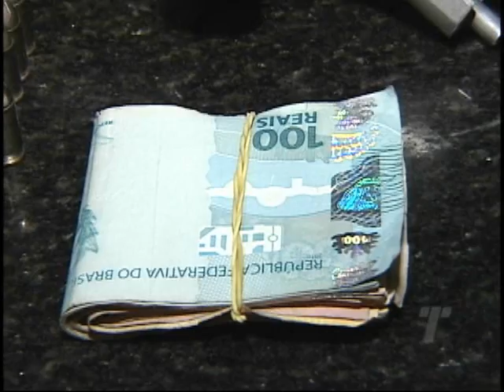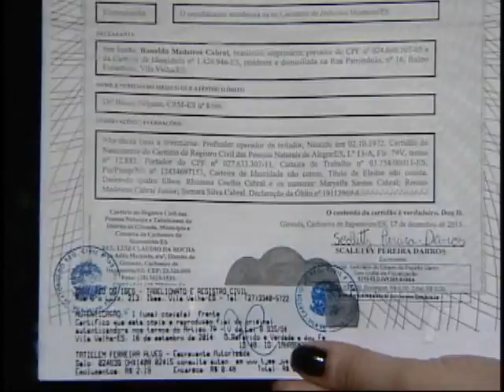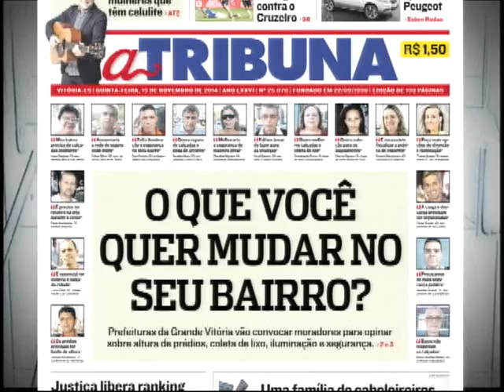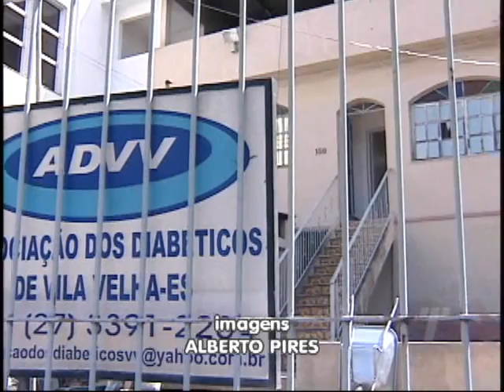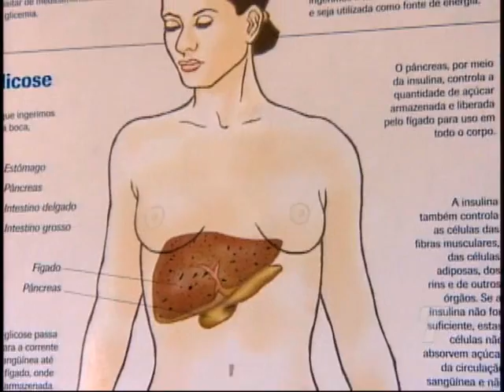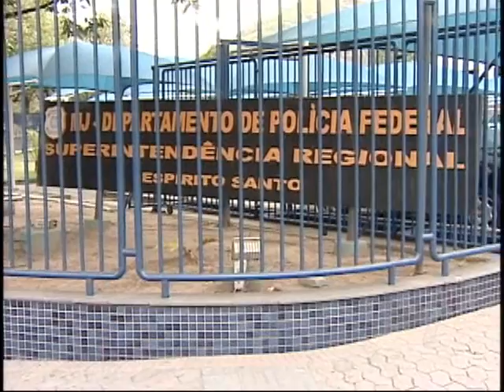Tribuna Noticias 1ª ed. na íntegra do dia 13/11/2014